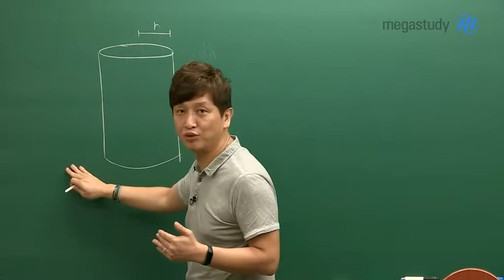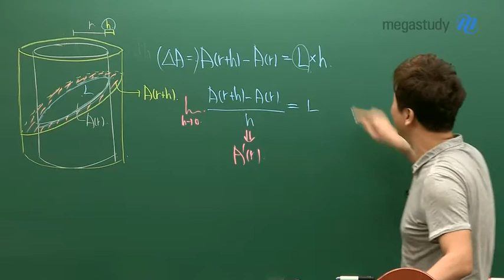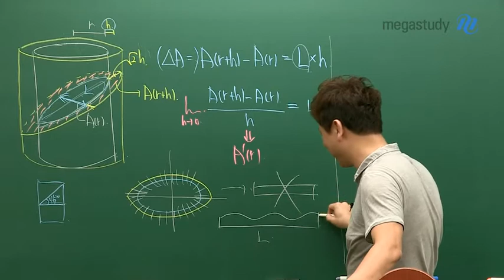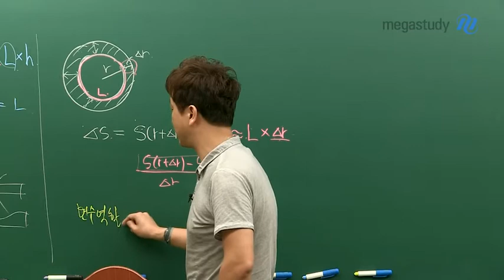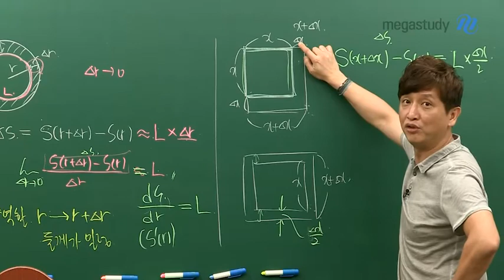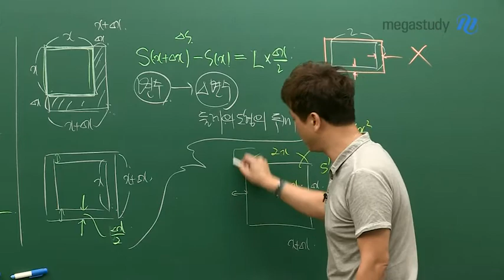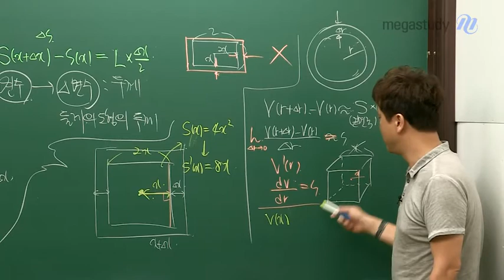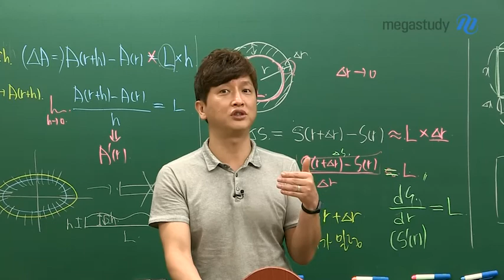[메가스터디] 논술 김종두 쌤 - 종두쌤의 노잼수학 #6 원의 넓이를 미분하면? ②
지난 시간에 이어
재미없다고 하지만 알고보면 재미있는

수학 이야기를 해보고자 합니다 ^-^

왜 원의 넓이를 미분하면 원주가 나오는지,
만일 원이 아닌 정사각형이라면 어떨지,

정답이 궁금하다면?